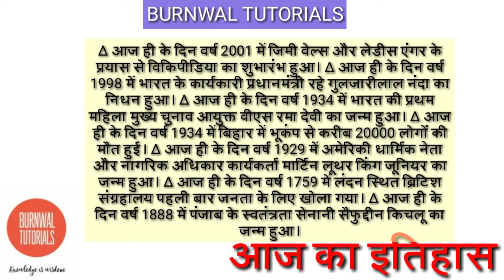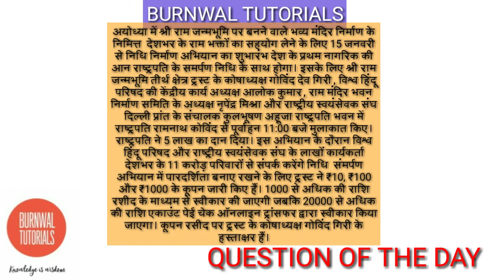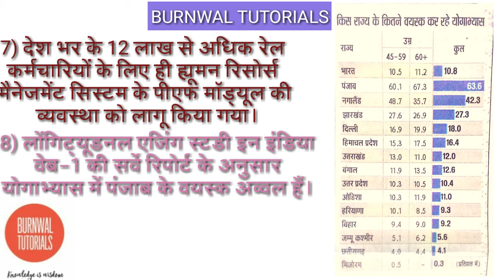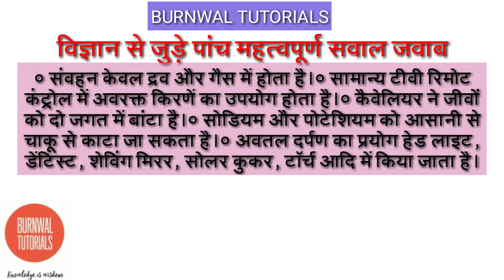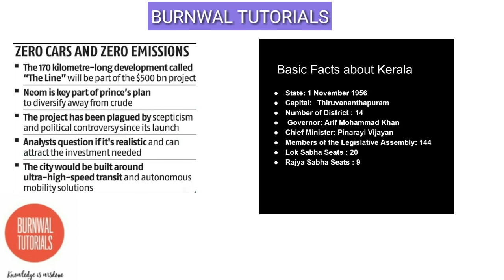11:30AM_TOP 10 DAILY CURRENT AFFAIRS FOR SSC BANK RAILWAY 🚂 EXAM